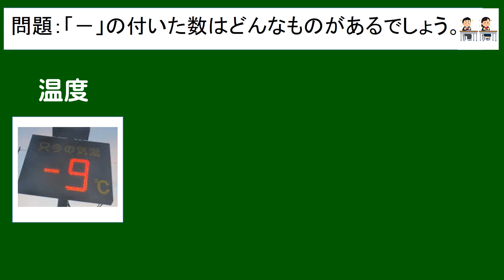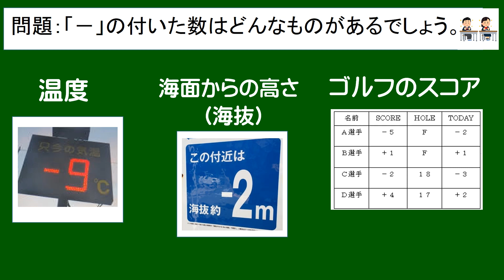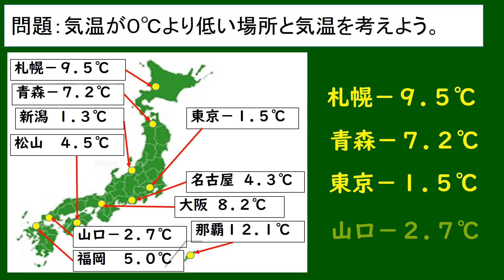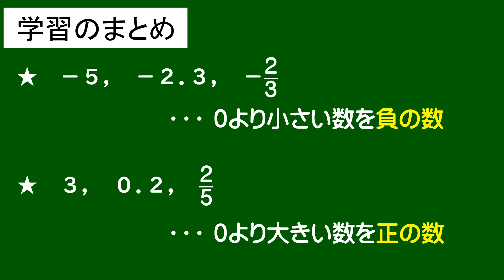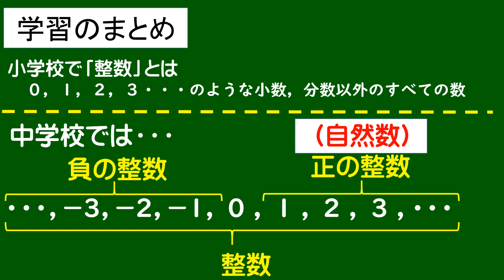（中１）数学 正の数・負の数①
0より小さい数の例も考え、数の世界を広げていく。数の呼び方について整理する。